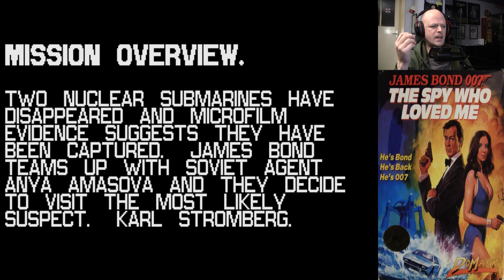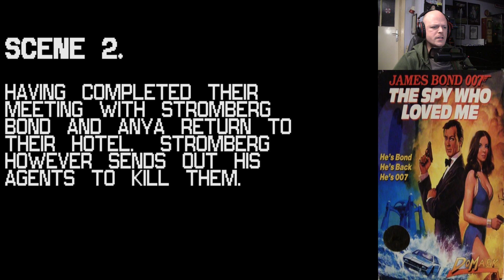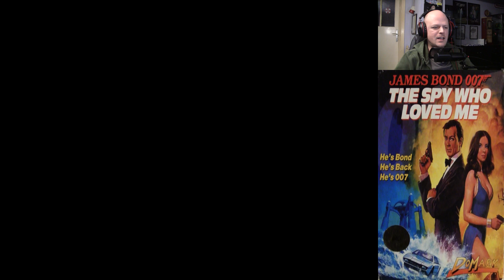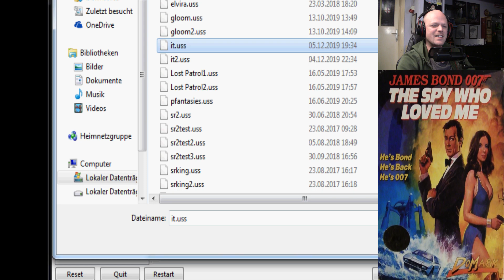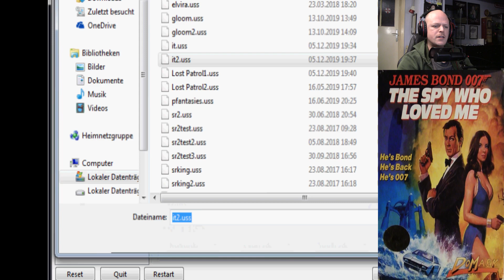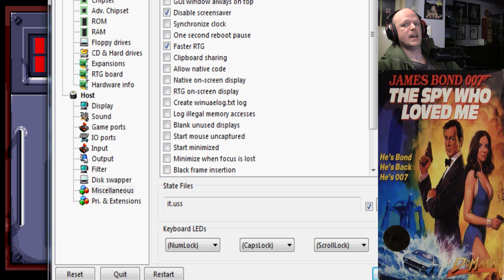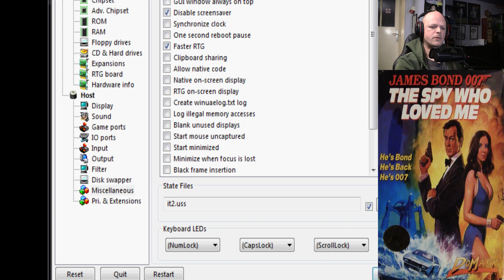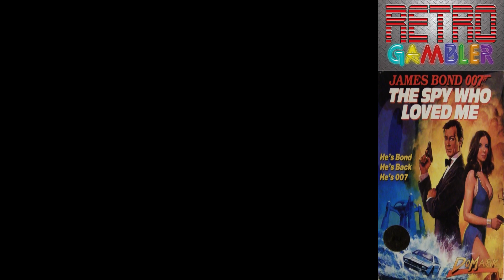The Spy who loved me (Amiga) "Schau ma mal" Quickie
Viel Spass!